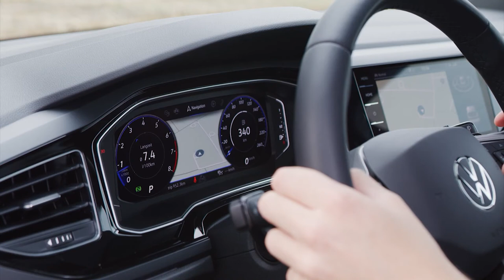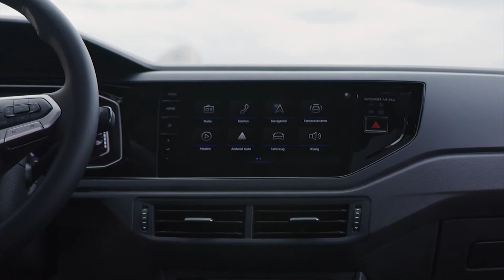2022 VOLKSWAGEN TAIGO R LINE | INTERIOR | EXTERIOR | DRIVING | COMPLETE REVIEW | PRICE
DETAILS ABOUT THE CAR:
Price 2022 Volkswagen Taigo R-line in Germany € 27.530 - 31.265

26.675 € - Volkswagen Taigo R-line 1.0  TSI 81 kW (110 PS and 200 Nm) with 6 manual gearbox
Combined fuel consumption - 4,8 l / 100km
Urban fuel consumption - 5,9 l/100km
28.375 € - Volkswagen Taigo R-line 1.0  TSI 81 kW (110 PS and 200 Nm) with 7-Gang DSG
Combined fuel consumption - 4,9 l / 100km
Urban fuel consumption - 6,0 l/100km
30.410  € - Volkswagen Taigo R-line 1.5 TSI 110 kW (150 PS and 250 Nm) with 7-Gang DSG
Combined fuel consumption - 5,1 l / 100km
Urban fuel consumption - 6,4 l/100km
The Taigo R-Line offers high-quality design, comfort and technology highlights for everyone who loves sportiness.
Volkswagen Taigo R-line standard equipment:
4 "Valencia" alloy wheels 6.5 J x 17 in galvano gray
R-Line equipment
IQ.LIGHT - LED matrix headlights with LED daytime running lights
Fog lights and cornering lights
Surrounding lighting with logo projection
Black headlining
Seat center panels of the front seats and the outer rear seats in "R-Line" fabric
App-Connect including App-Connect Wireless for Apple CarPlay and Android Auto
Ambient lighting